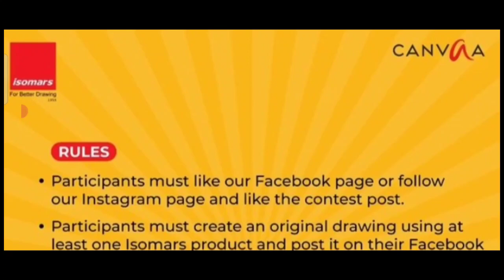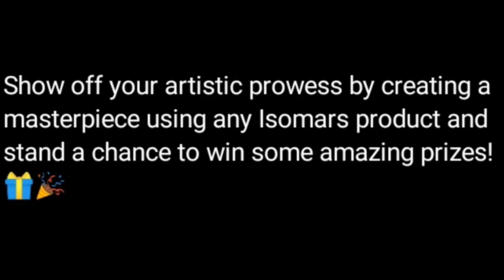Free Online Drawing Competition 2023 April🥰Win Exciting Prizes🏆🥇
3 Best A4 size Drawing books set in affordable amount